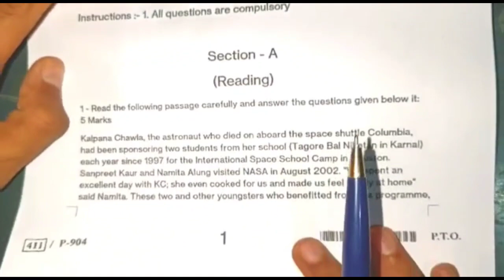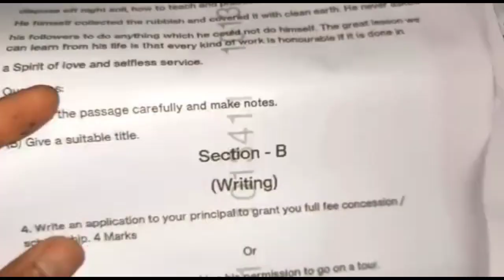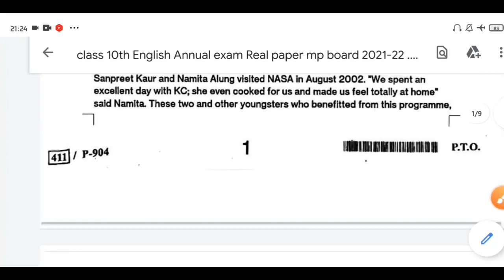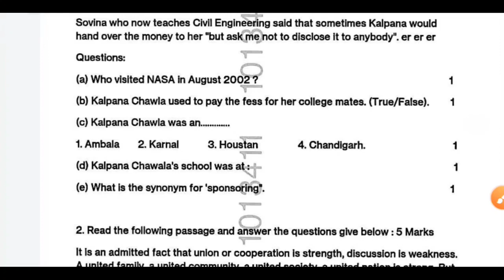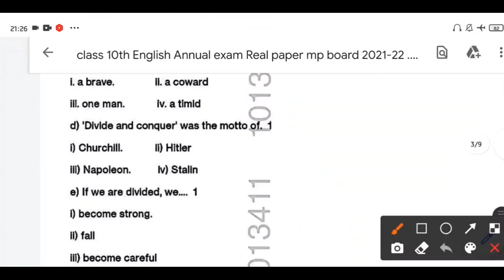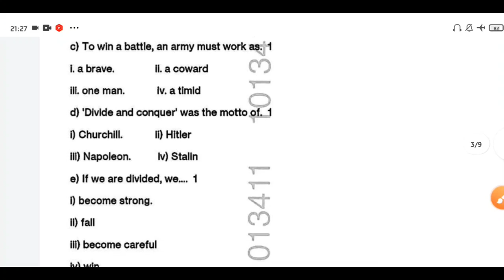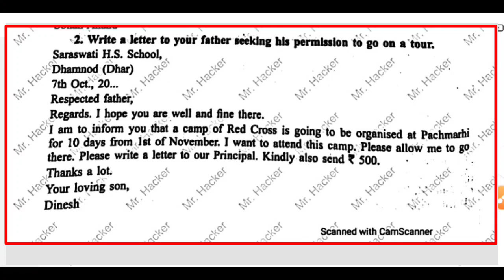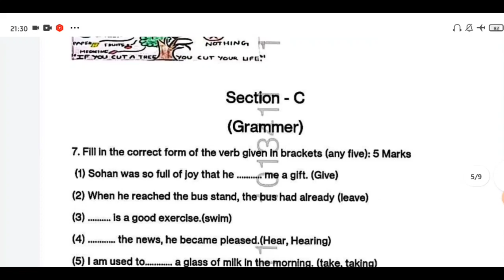😍MP Board Class 10th English Paper लीक 2022🔥| MP Board 10th English 100%असली Paper 5 March 2022😍